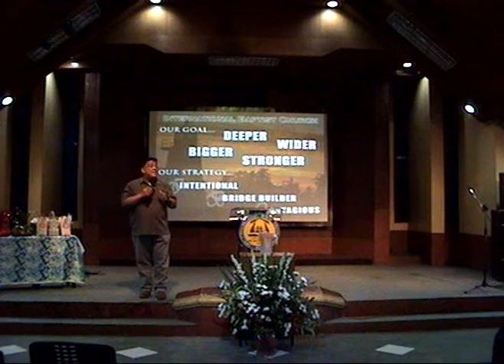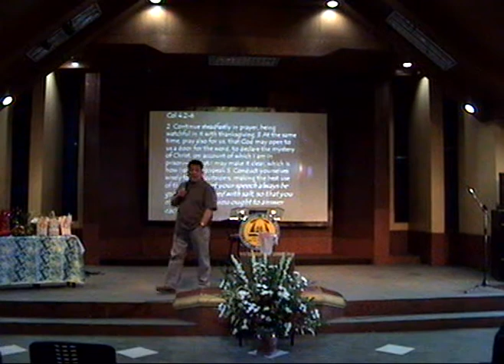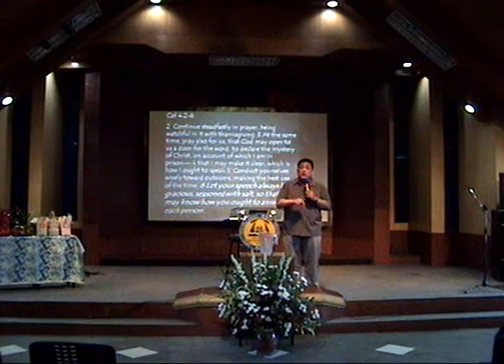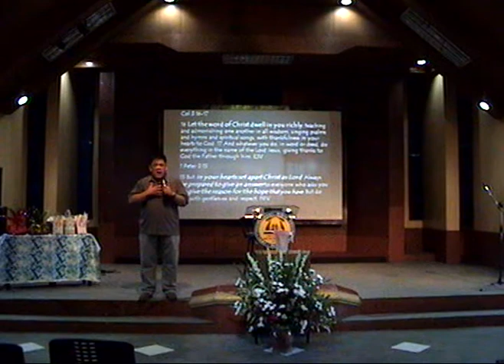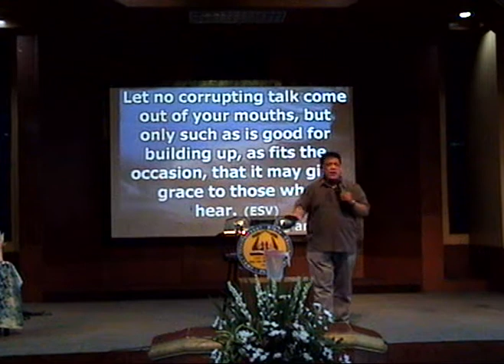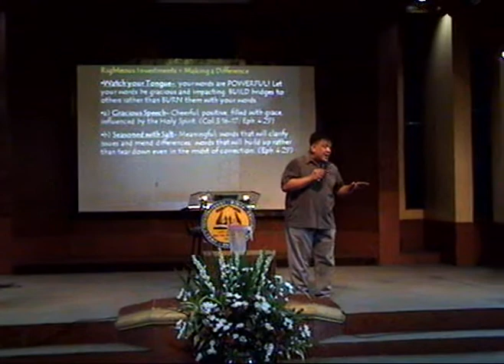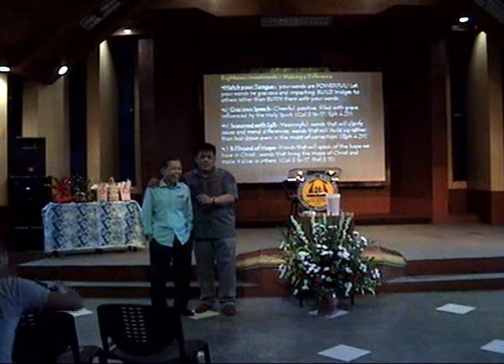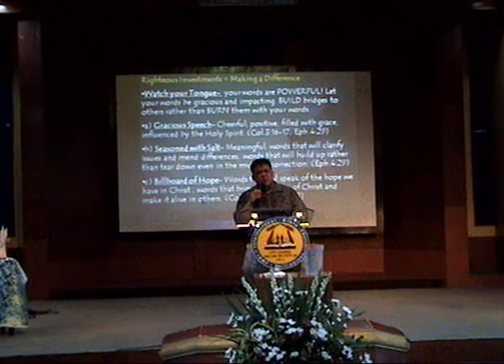May 8, 2016 - Morning Worship Service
Back to the Word

Dr. James Lee b. Tica